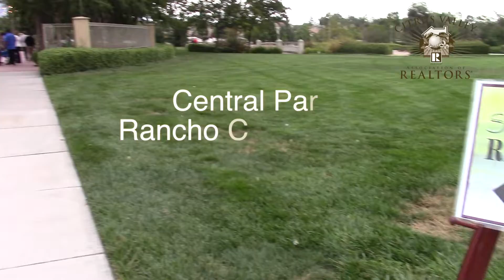EOSB promo 2019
Join us for CVAR's End of Summer Bash! Don't let the summer end...there's music, food, fun, networking, raffle prizes Sept. 19 at Central Park in Rancho Cucamonga! Tickets